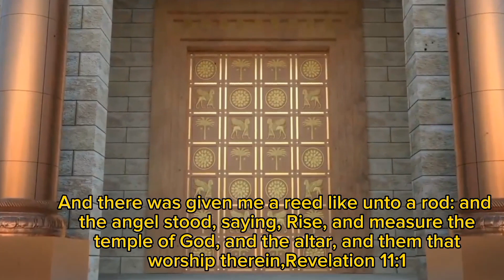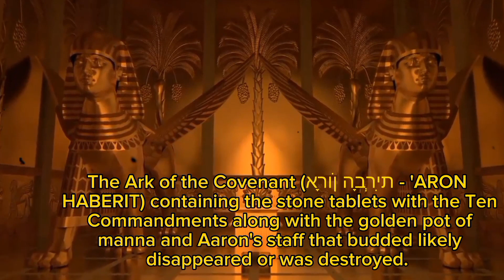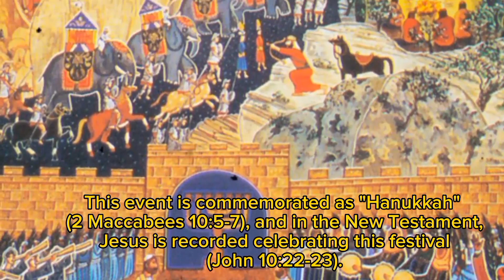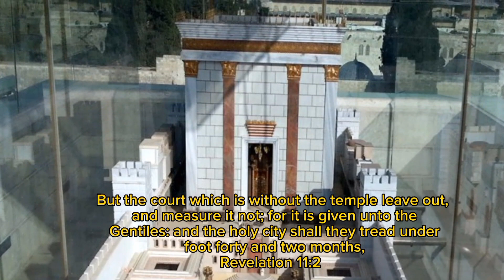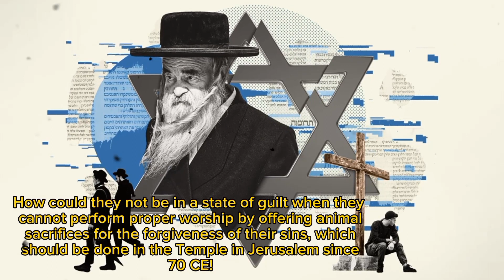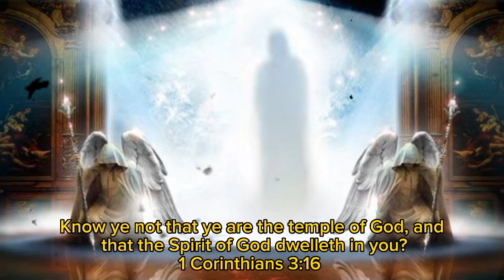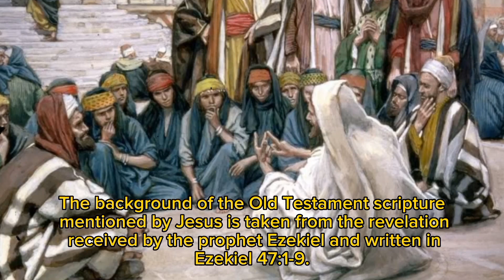Is the third temple in jerusalem literal or symbolic?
And there was given me a reed like unto a rod: and the angel stood, saying, Rise, and measure the temple of God, and the altar, and them that worship therein,Revelation 11:1

Actually, the construction is more appropriately referred to as the "Construction of the Fourth Temple."

"But perhaps the use of the word 'Three' is considered to have more religious significance and is more marketable (from a marketing perspective)."

Sermons about the "Third Temple," advertising a "Pilgrimage Tour to the construction of the Third Temple of God," would have a more appealing value.

Because labeling it as the "Third" will have a more religious impact, rather than labeling it as the "Fourth Temple."

"So, some Christian and Jewish groups prefer to refer to it as the 'Construction of the Third HolyTemple.'"

Why is it more appropriate to call it the "Construction of the Fourth Temple"? Let's examine this historical record:

1. The first Temple was built by King Solomon, also called Solomon's Temple. Babylon/Nebuchadnezzar attacked Jerusalem around 606 BCE and destroyed the Temple.

The Ark of the Covenant (אָרוֹן הָבְרִית‎ - 'ARON HABERIT) containing the stone tablets with the Ten Commandments along with the golden pot of manna and Aaron's staff that budded likely disappeared or was destroyed.

Around 586 BCE, the Jews were exiled to Babylon.

2. The construction of the second Temple, Zerubbabel's Temple was built after the return from exile in Babylon.

The construction of the new Temple began around 535 BCE and was completed on March 12, 515 BCE.

As described in the Book of Ezra, the rebuilding of the Temple was organized by Cyrus the Great and approved by Darius the Great.

The Book of Nehemiah reveals the life of the Israelites after their freedom from Babylon heading to the promised land of Canaan.

Under Nehemiah's leadership, the Israelites successfully rebuilt their religious and political structures, including the walls surrounding Jerusalem,

and held a ceremony to renew the covenant between the people of Israel and the Godof israel